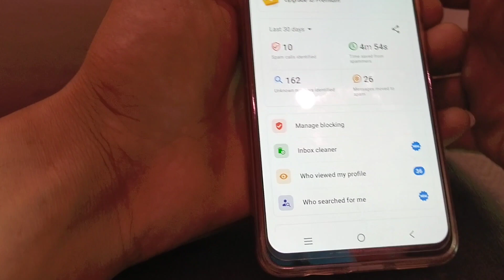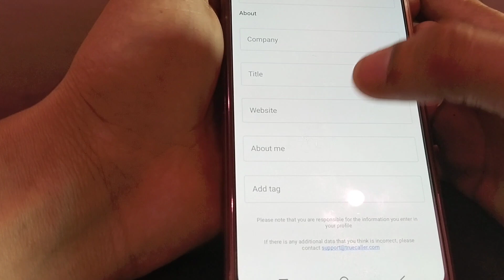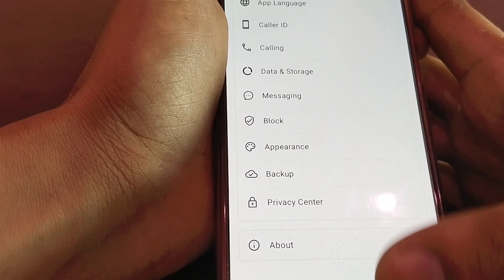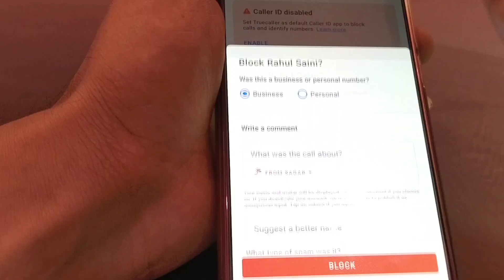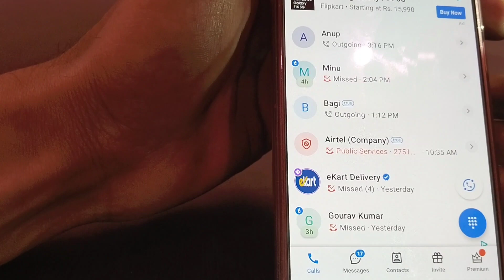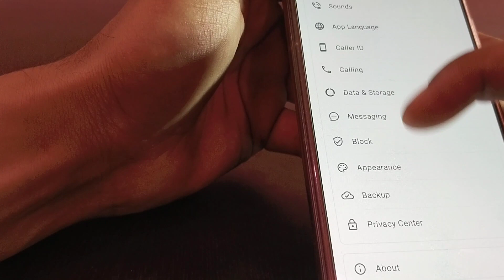Truecaller का उपयोग कैसे करे 2023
Truecaller ka upyog kaise kre

Truecaller se name ka pta kaise kre